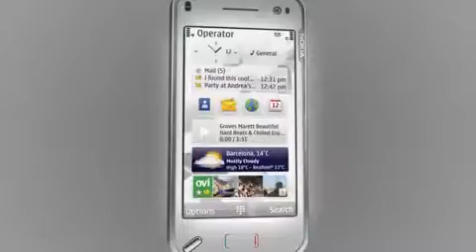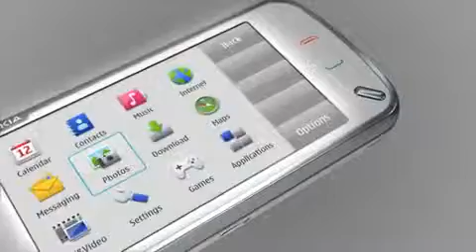Nokia N97 Demo873